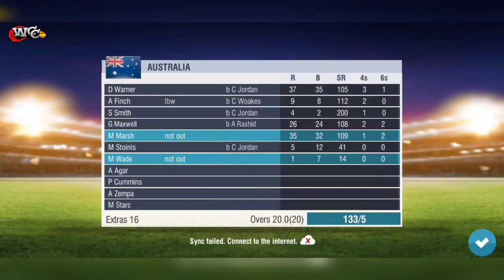Close Encounter | Australia Vs England | Wcc 2 gameplay 2021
Australia Vs England wcc 2 gameplay

Australia Vs England gameplay
Australia vs England gameplay 2021
England vs Australia gameplay
England vs Australia gameplay 2021
England vs Australia
Australia Vs England 2021
wcc 2 gameplay
wcc 2 gameplay 2021
wcc2 gameplay